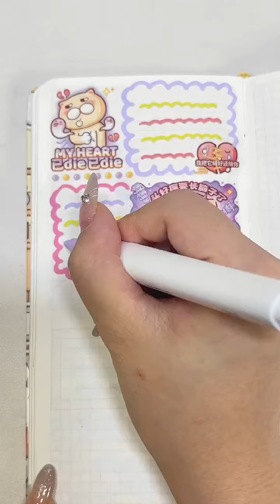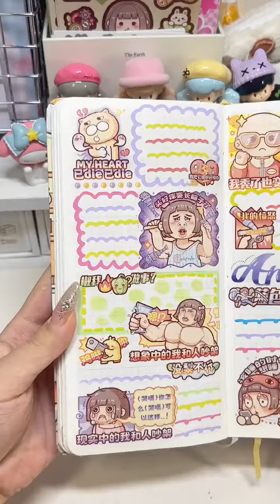小麻薯《请你严肃点》手帐排版 沉浸式